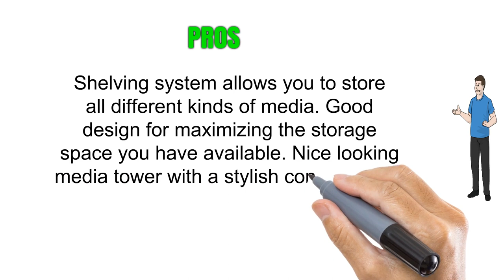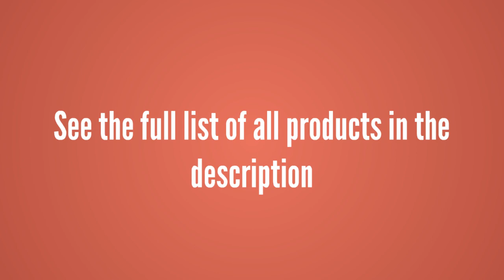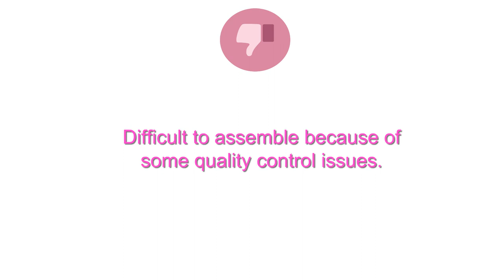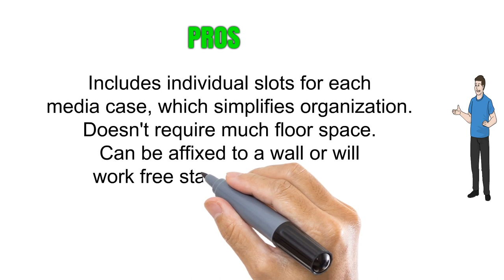3 Best Media Storage Towers - Media Storage Towers Reviews of 2019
3. Atlantic 82635716 Typhoon 216 Media Spinner

2. Venture Horizon Revolving Media Tower 600 Oak

1. Atlantic 1248 Onyx 1209 35 CD Tower Matte Black Steel